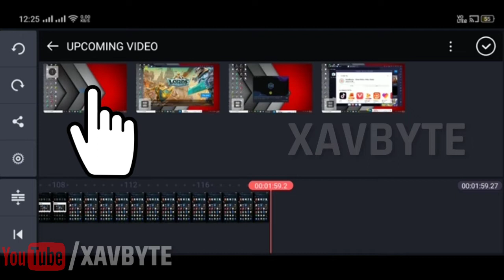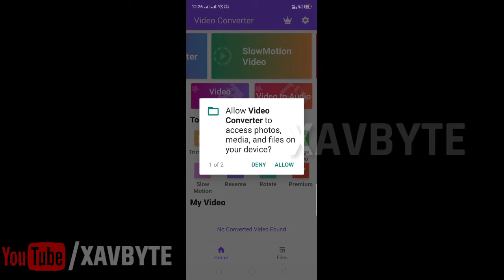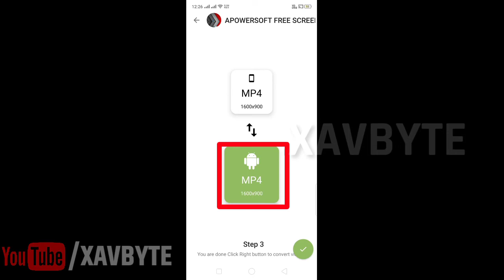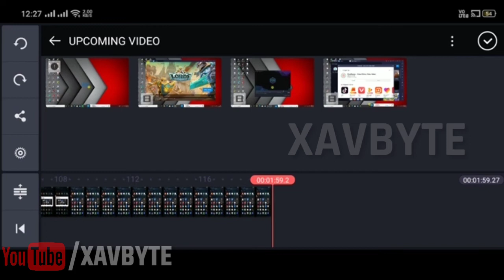how to fix kinemaster error | unsupported video profile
हेलो दोस्तों आज के वीडियो में मैं आपको दिखाऊंगा कि काइन मास्टर एप्लिकेशन में एरर या प्रॉब्लम  को कैसे किया ठीक किया जाता है। जब मैं वीडियो जोड़ने की कोशिश करता हूं तो यह ‘unsupported video profile ' दिखाता है। तो यहाँ समाधान है। कृपया वीडियो को अंत तक देखें। मैंने पीसी / लैपटॉप पर काइन मास्टर को कैसे उपयोग करें इस पर भी एक वीडियो भी बनाया है । कृपया वह वीडियो ibutton से या मेरे Description से देख सकते हैं|

Hello friends in today’s video I’ll show you how to fix error in kinemaster application.When I try to add video it shows ‘unsupported video profile’. So here is the solution. Please watch the video till the end. I also made a video on how to run kinmaster on PC/Laptop. Please do watch that video from ibutton or from my description.